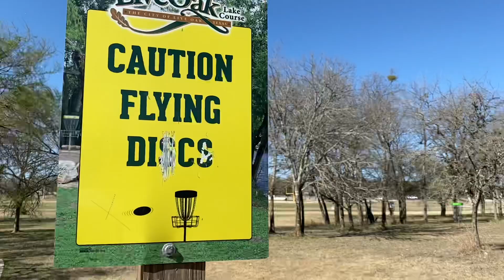ENJOY BEAUTIFUL MUSIC NAD NATURE NO COPYRIGHT MUSIC